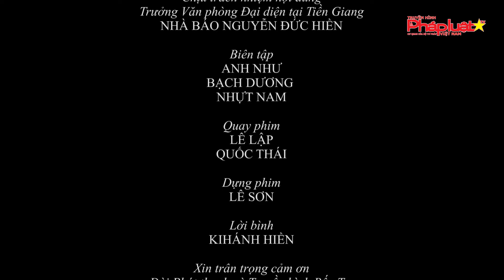Du lịch Xứ Dừa từng bước chuyển mình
(THPL)-  Sở hữu tiềm năng lớn về du lịch với nhiều di tích văn hóa lịch sử, cảnh sắc thiên nhiên đẹp gắn với hình ảnh cây dừa, Bến Tre đã xác định phát triển du lịch trở thành ngành kinh tế mũi nhọn, hứa hẹn bước tiến mới trong hợp tác và phát triển du lịch trong thời gian tới.

Tòa soạn: Số 42/29, Nguyễn Chí Thanh, Ngọc Khánh, Ba Đình, Tp.Hà Nội
Phía nam: 200c Võ Văn Tần, Phường 5, Quận 3, Tp.HCM
Tổng thư ký tòa soạn: Đỗ Quang Trưởng
Hotline Phía Nam: 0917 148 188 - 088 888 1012